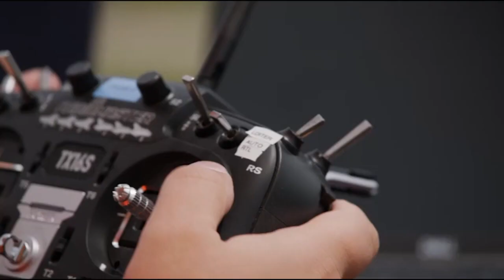Dawn of Drones | Episode 72: John S Eberhardt III, Chief Technology Officer, ATA, LLC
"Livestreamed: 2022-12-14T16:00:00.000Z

Episode Description:

This week, as we continue “Best of 2022” month sponsored by Sagetech Avionics, join Dawn and special guest John Eberhardt III, CTO of ATA, a design+build company focused on data and information solutions that is enabling the next generation of intelligent flight. ATA, through its AirDEX™ authoritative SDSP platform, continues to empower state and regional governments to make UAS advisory and configuration data available to UAS Service Suppliers (USS) and UAS Operators. Get the update on how ATA has been helping to expand Virginia’s Flight Information Exchange program across the nation!